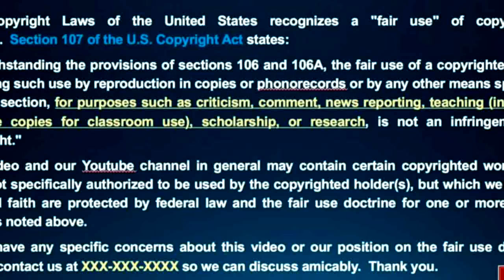Is Donald Trump the antichrist?-This Week in Prophecy-June 22, 2018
Jacob's weekly commentary examines views of who the antichrist could or could not be. And explains why Donald Trump could not be the antichrist.  Water for Iran? US pulls out of the UN Security Council. Don't miss the end. From Moriel TV